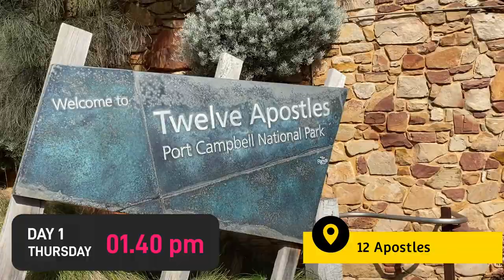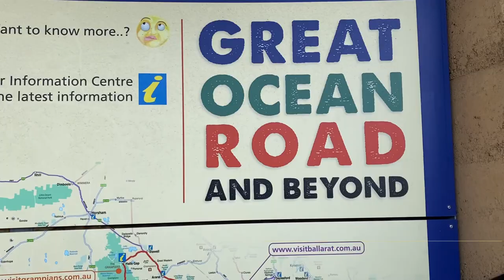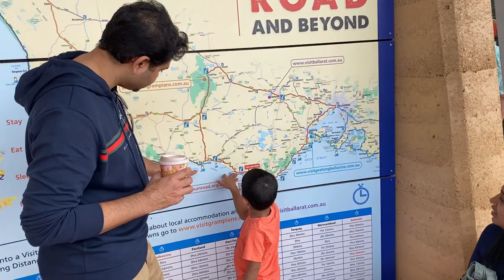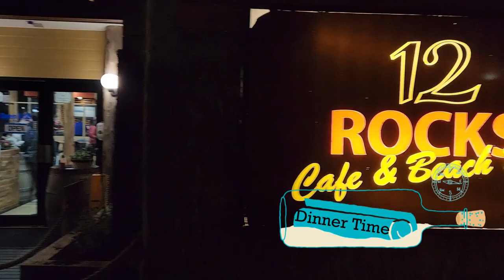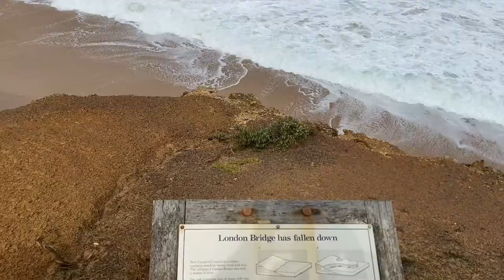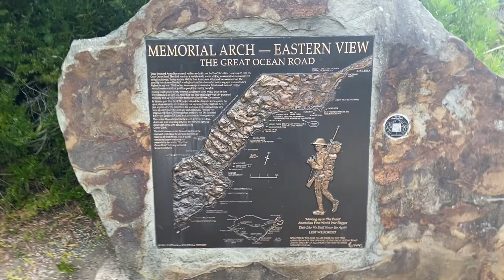Great Ocean Road | Australia Tamil Vlog| Australia in Tamil| Best Road Trip| Tamil Travel Vlog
One of Australia's most iconic road trips, the Great Ocean Road is a right of passage for any visitor, foreign or Aussie, to the beautiful state of Victoria.

The road, and region, is home to some of the best sights in the whole state, including the instantly recognisable 12 Apostles, the ancient Great Otway National Park, sun-drenched beaches, quaint seaside towns and endless waterfalls.

On top of that, world-class cuisine is never too far away, with excellent restaurants and local cafe's churning out delicious fare at almost every stop.

While a day trip to the region is possible and advisable to those on a tight schedule, we highly recommend making the most of your visit to the region with a multi-day itinerary.

Take it from us, as two Indians Living in Melbourne for 5 years and having been to Great ocean road multiple times, that anything less than two days on the Great Ocean Road is a disservice.

So hire a car (or drive your own), take the trip west, and enjoy some of the most spectacular scenery in the world with our two-day Great Ocean Road itinerary.

WHERE IS THE GREAT OCEAN ROAD?

One of the world’s most spectacular coastal drives, the Great Ocean Road stretches more than 240km from the Victorian coastal town of Torquay, just 1.5 hours from Melbourne, to Allansford, right before the rural hub of Warrnambool.

What many people don’t know is that the Great Ocean Road is also the world’s longest war memorial, built by returned WW1 soldiers as a memorial for all those who lost their lives in the war.

Today, it’s one of Australia’s biggest tourist destinations and is extremely popular with both locals and tourists alike.